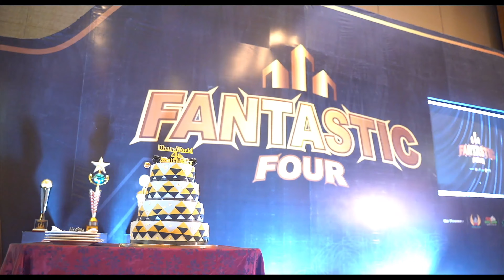4TH ANNIVERSARY | DHARA WORLD GROUP OF COMPANIES |TREASER| THE CENTRUM , LUCKNOW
It's hard to believe we're turning 4 years old! Thanks to all of you who have been on this journey with us, we couldn't have done it without you. The best is yet to come, and 4 has never been so sweet. GLIMPSE OF OUR FANTASTIC FOUR